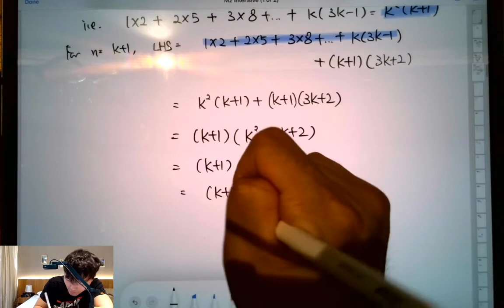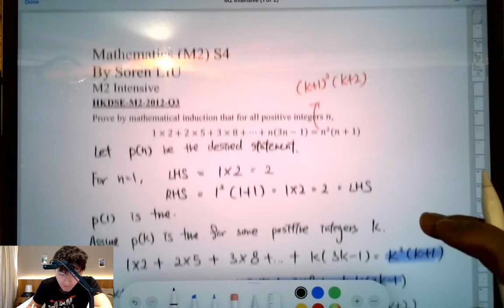DSE 數學 | HKDSE-M2-2012-Q3